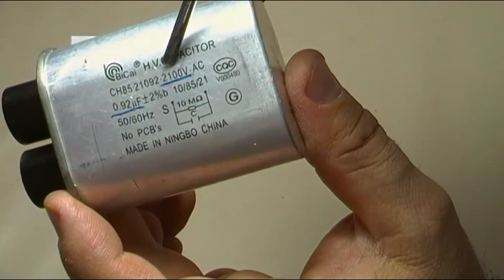APRENDE EN 1 MIN CUALES SON LOS 2 DATOS BASICOS EN UN CONDENSADOR DE HORNO MICROONDAS - VIDEO 18 B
VIDEOS RELACIONADOS CURSO HORNOS MICROONDAS.

APRENDE EN 1 MINUTO, vídeo de la serie  SMALL - FAST, en donde podemos ver los 2 datos básicos a la hora de sustituir un condensador de horno microondas,  (uF microfradios y  Voltaje que soporta) el resto de datos no son tan relevantes.

- uF debemos colocar el mismo valor o ligeramente superior, NUNCA INFERIOR.
- VOLTAJE: Podemos colocar sustituto del mismo voltaje o superior es el voltaje máximo que aguanta el dieléctrico antes de perforarse.